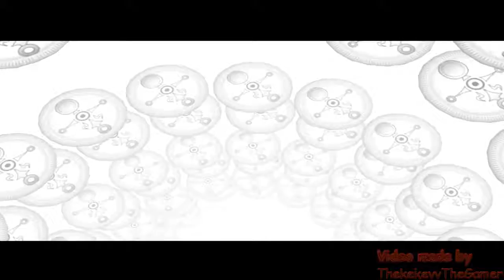Let's Play The legend of Zelda - Majoras Mask (German/HD) Part 77 - Das Kafeiquest Variante 2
The legend of Zelda - Majoras Mask